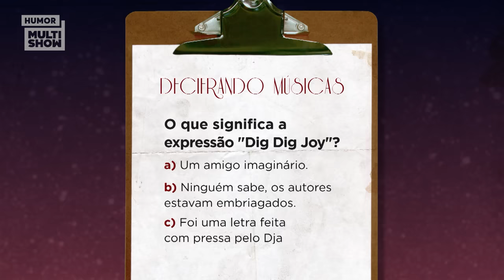Sandy EMOCIONOU Tatá Werneck com surpresa no palco! 😍 | ESQUENTA LADY NIGHT | Humor Multishow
Sandy passou pelo Lady Night e fez bonito! A cantora, que é uma das ídolas da Tatá Werneck, fez revelações e sobrou até espaço para preparar uma surpresa pra nossa apresentadora! Dá uma olhada no que rolou.

📆 PROGRAMAÇÃO 📆

▶ Esquenta Lady Night - Todos os Dias | 10H | 21H

👨‍👩‍👦 ELENCO 👨‍👩‍👦

🎥 ASSISTA TAMBÉM 🎥